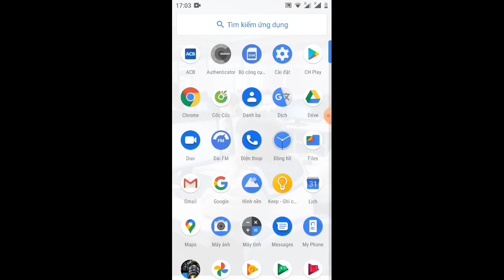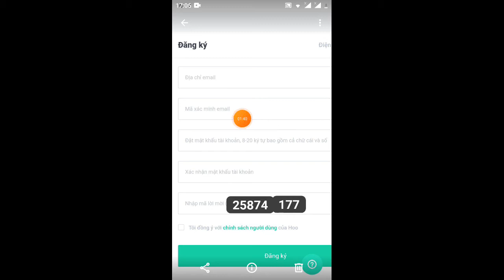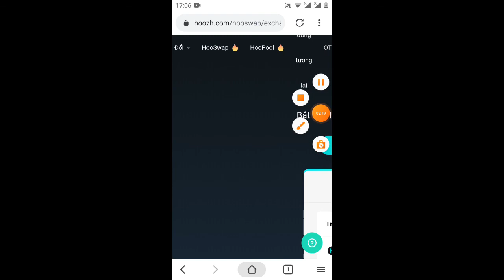hướng dẫn nhận 5O token hoo =30$- Giuge get 50token hoo (kèo hên xui)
mả giới Thiệu: 25874177